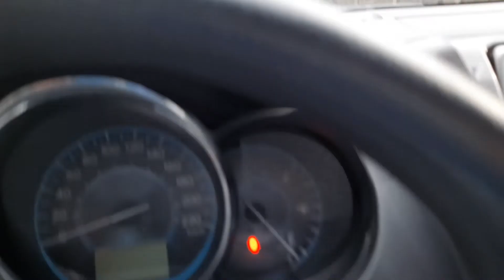HALLOWEEN DECORATION AT OUR PARK IN CEBU WHITE SANDS RESORTS VILLAS